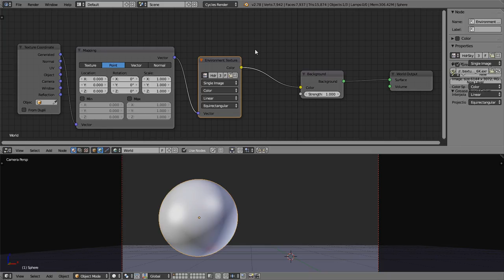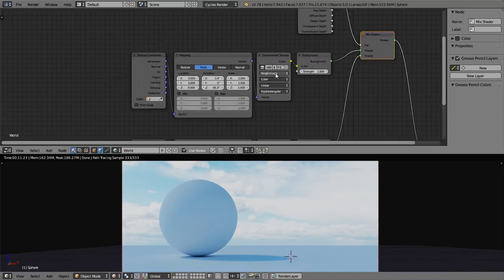How to Control HDR Shadows in Blender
In this short video, I'll show you how you can independently control the HDR shadow of your scene without affecting the background HDR.

HDR texture used in this video is courtesy of Poliigon.com